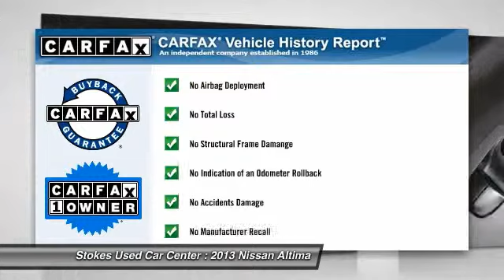2013 Nissan Altima Beaufort SC 8425P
2013 Nissan Altima 2.5 S

Altima 2.5, 4D Sedan, 2.5L I4 DOHC 16V, CVT Xtronic, FWD, Cayenne Red Metallic, and Charcoal w/Cloth Seat Trim. Stokes Used Car Center means business! Confused about which vehicle to buy? Well look no further than this good-looking 2013 Nissan Altima. A spacious car that gets great fuel mileage... Why torture yourself driving a small commuter box up and down the highway every day when you can ride in roomy comfort. Stokes Used Car Center offers a new car buying experience when you purchase this used 2013 Nissan Altima. All our vehicles are competitively priced using independent research provider, passed 120 point pre-sale inspection and come with FREE Carfax report. Partnered with many major lending institutions, we have the ability to offer financing for the BEST and WORST credit situations. Over 800 vehicles to choose from. Still thinking where to purchase your next vehicle?